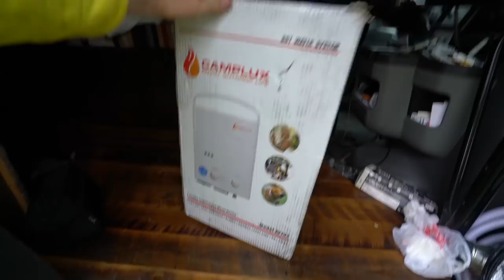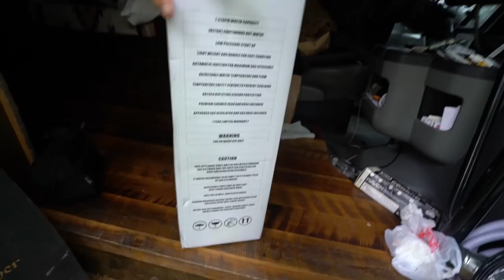GROW vs GO. FALL PLANS ON THE ROAD!!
Vlog #294: Thinking out loud about traveling more or collabbing more. Travel costs money, collabs cost time. Which one should I pick? Also, I got a new heater I've been waiting for. Hopefully, this is the last of the shower problems.

MY GEAR:
Vlogging + Photography Camera

ADVENTURE GEAR:
2 Way Radio
Electric Skateboard